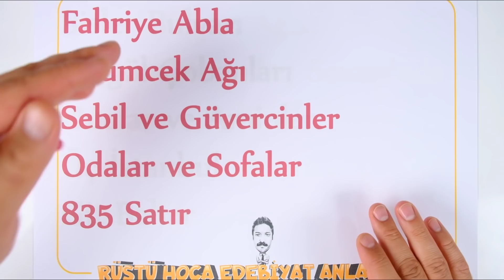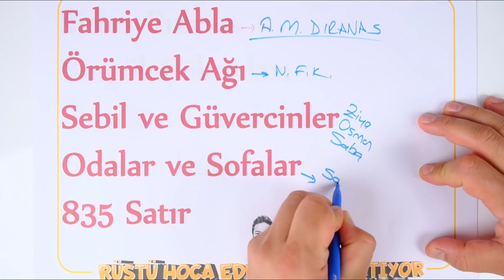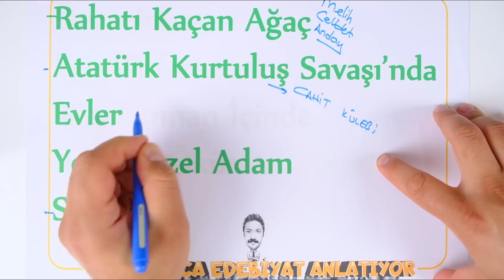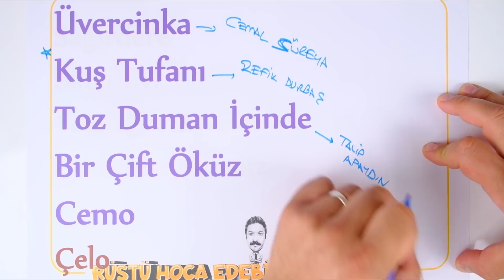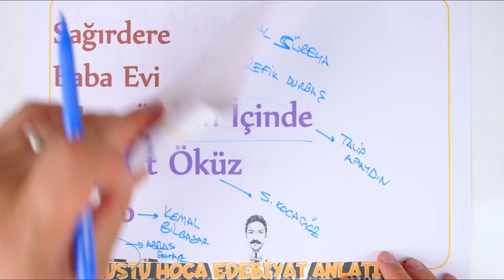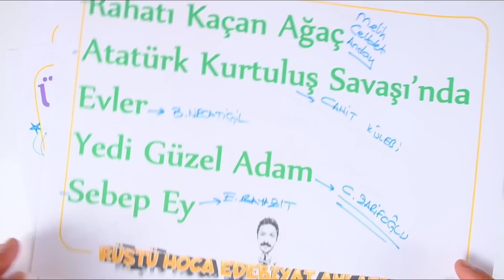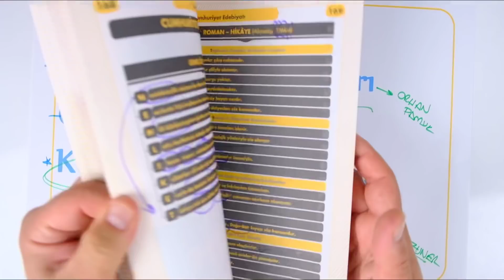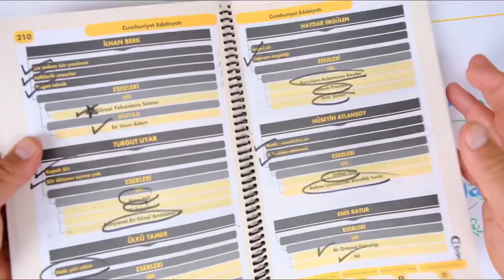Kimin Eseri Bu? | RÜŞTÜ HOCA